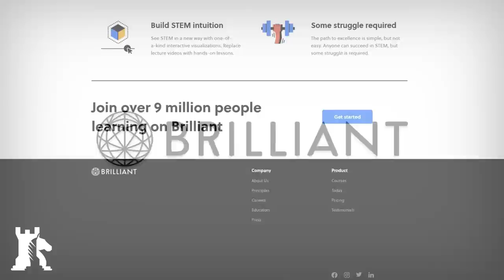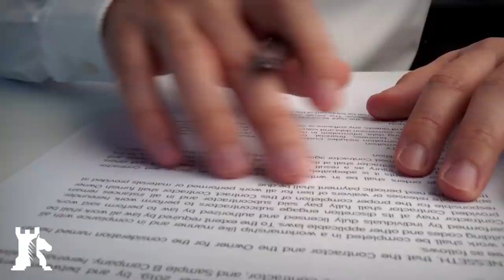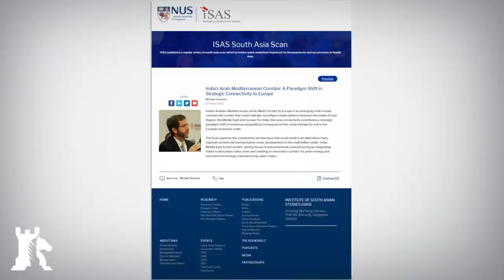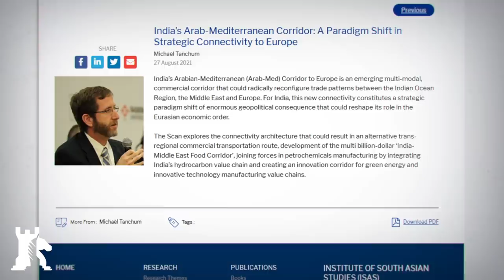India's masterplan to counter China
India is launching several commercial corridors in all directions. If successful, the blueprint could reconfigure trade across the region.

Crypto endorsement
✔ Bitcoin ► 1MwRNXWWqzbmsHova7FMW11zPftVZVUfbU
✔ Ether ► 0xfE4c310ccb6f52f9D220F25Ce76Dec0493dF9aA0